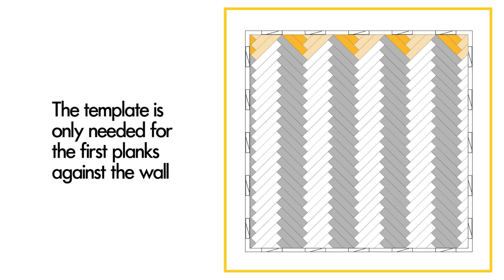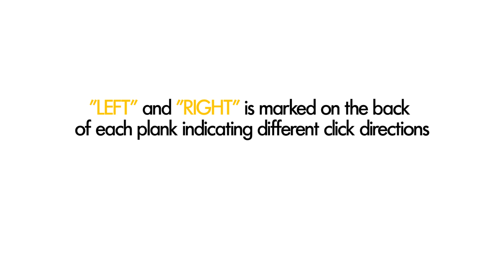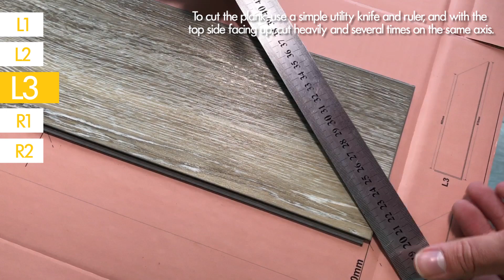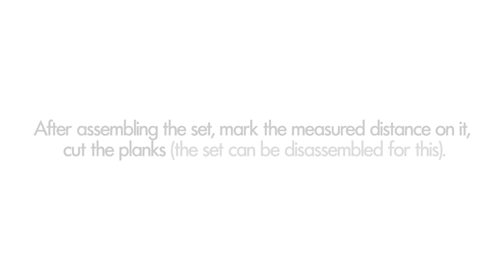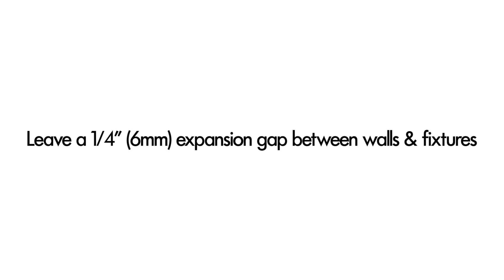FirmFit® Herringbone Installation Guide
The strongest waterproof floor is now available in Herringbone that's faster & easier to install! Check out the video below.